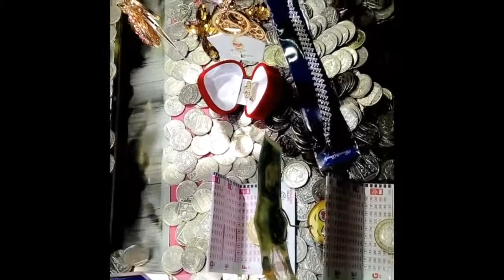ASMR tipping 10p pusher coin machine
Blackpool. Film by VictoriaJ EJones